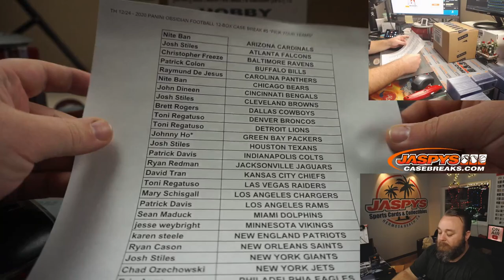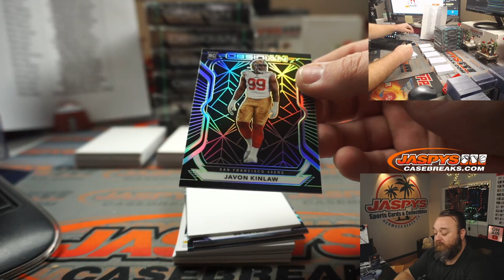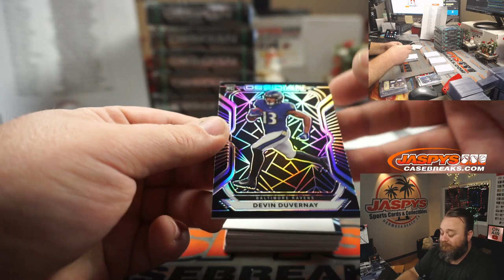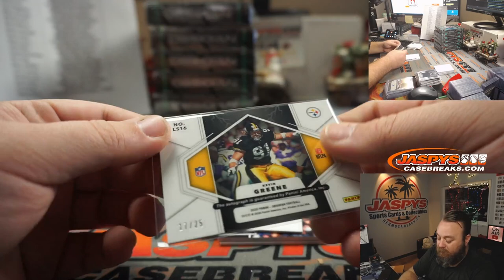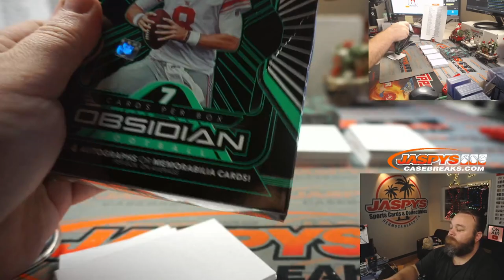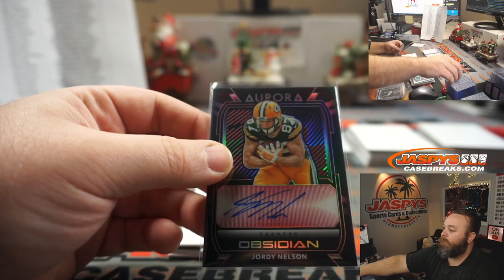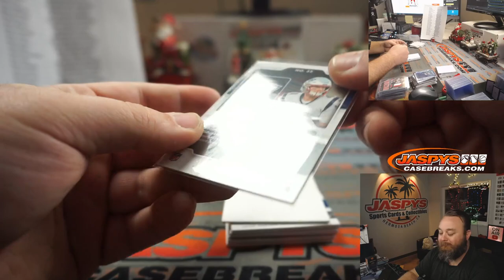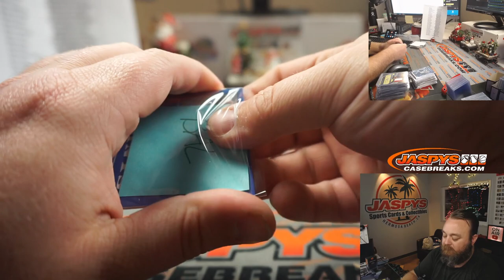TH 12/24 - 2020 PANINI OBSIDIAN FOOTBALL 12-BOX CASE BREAK #5 *PICK YOUR TEAMS*